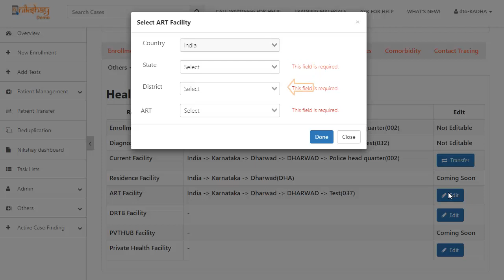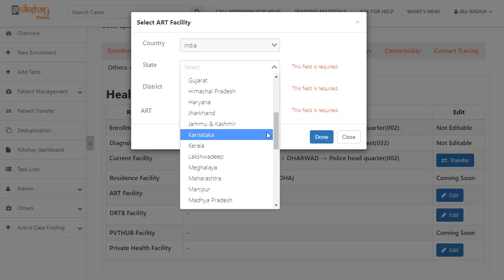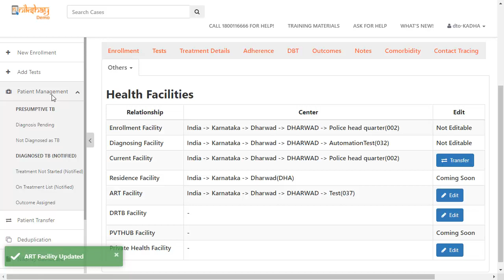Topic 20: Assigning Patients to ART and DRTB Centers (Marathi)